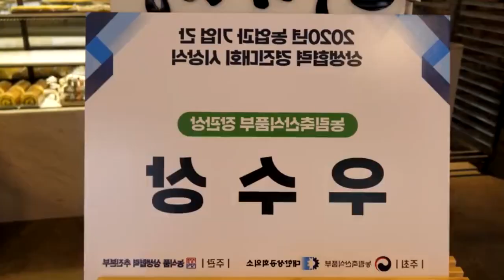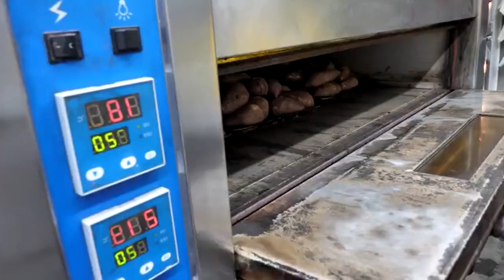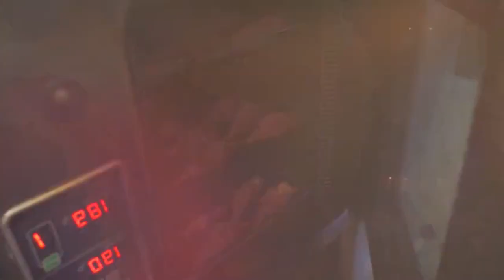[Korean Food Discovery Shop] Exciting Sweet Potato Bread hungry~